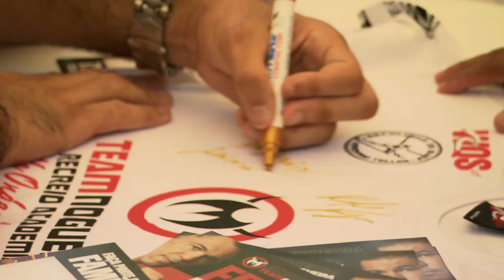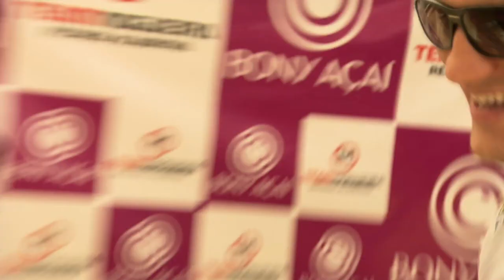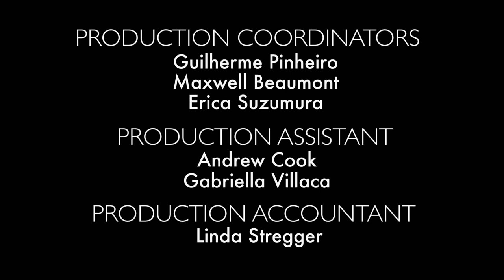Fight Xchange Season 1 Eps 4